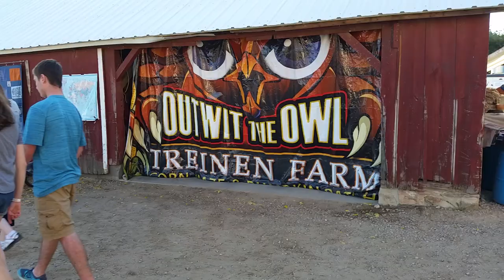Fall Fun at the Treinen Farm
A fall day at the Treinen Farm--visiting the animals, taking a horse-drawn hayride, climbing and sliding and getting lost. And eating Kettle  Korn...
The Treinen Farm is just north of Madison WI, and Alan Treinen is the third generation on the farm. Once a traditional crop farm, the Treinen Farm has been welcoming visitors in the fall since 1990. The 15 acre, national award-winning corn maze is a major attraction, but there are plenty of activities for all ages to enjoy a day playing in the country.